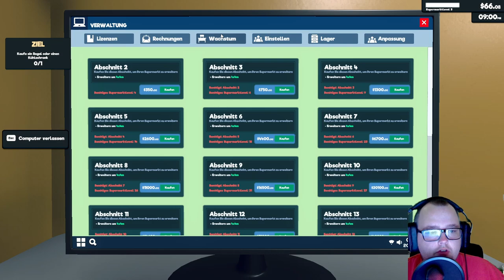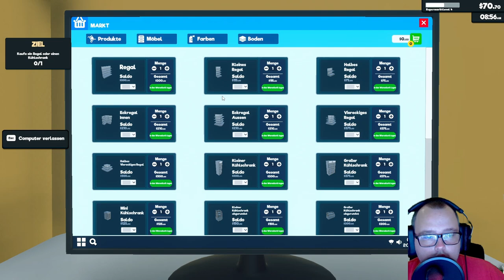Heute haben Wir sehr viel Verkauft - Supermarket Simulator Folge 002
Heute geht es Weiter in unserem Supermarkt aber sind wir so auch konkurrenzfähig ?..